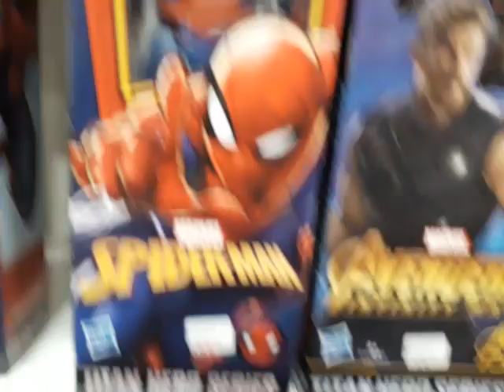Ali hava alaninda toyzz shop ta oyuncak avında. Eglenceli cocuk videolari fun kids videos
Ali uçağa binmeden hava alanında toyzz shopa girdi çok eğlendi.

Merhaba arkadaşlar ben Ali cabir 3 yaşındayım Annem ablamla geçirdiğim eğlenceli zamanlari kaydetmeyi ve sizlerle paylaşmayı çok seviyorum. Umarim sizde bunları beğeniyorsunuzdur. Videolarima begeni ve yorum yapmayı ve paylaşmayı UNUTMAYIN şimdi den teşekkür ederiz diger videolarımız icin linge tıklayın. ❤❤❤❤